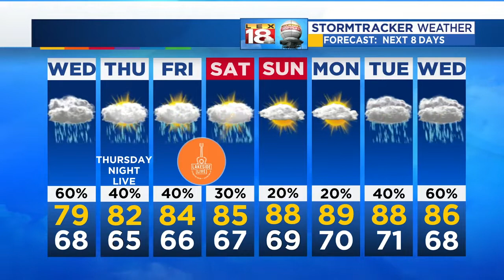Weather At 5: July 31, 2018